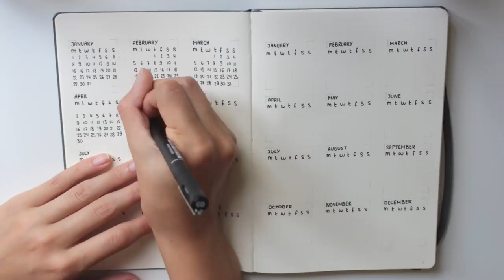• Je crée mon propre agenda!⎪2018-2019⎪Bullet Journal Setup⎪backtoschool⎪ZoWé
Coucou, aujourd'hui je vous retrouve pour une nouvelle vidéo dans laquelle je vous montre comment j'ai fait mon agenda pour l'année scolaire 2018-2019!

✎ Infos sur la vidéo:

                                                    + 55-250mm STM

Zoé